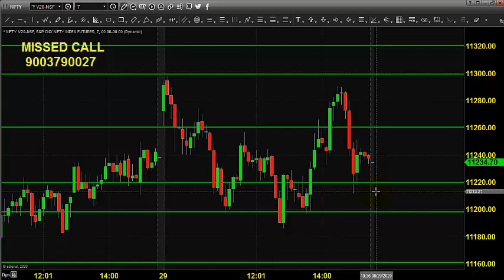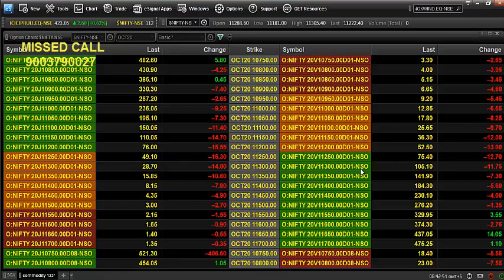PRE OPEN ANALYSIS NIFTY INDEX FUTURES AND OPTIONS SEP 30 2020 TAMIL